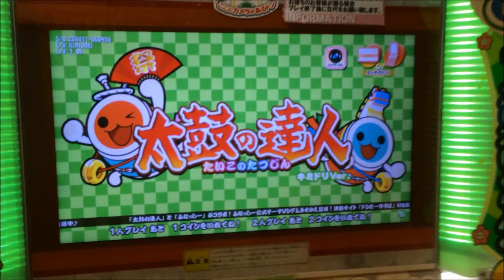太鼓の達人は今日も平和です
こんにちは、おっじ～です。
暑い夏が続いていますね！
そんな今回、たまたま見た、ふなっしーが太鼓に出演している宣伝PVが面白かったので撮影してみました。
僕、おっじ～は、これからもめげずに太鼓の達人を頑張っていくつもりなので、みなさんどうぞよろしくお願いします!!